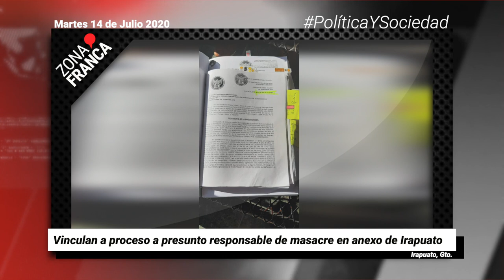En Guanajuato hay 840 desaparecidos, según la cifra oficial | Breves de la Zona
BrevesDeLaZona📰 | Te dejamos el corte informativo con lo más destacado de hoy
- Guanajuato sin observaciones mayores en Ceresos tras revisión de la CNDH por COVID19.
- Vinculan a proceso a presunto responsable de masacre en anexo de Irapuato.
- En Guanajuato hay 840 desaparecidos, según la cifra oficial.